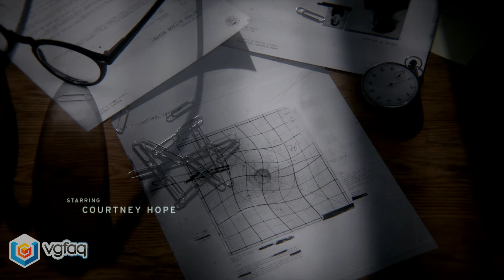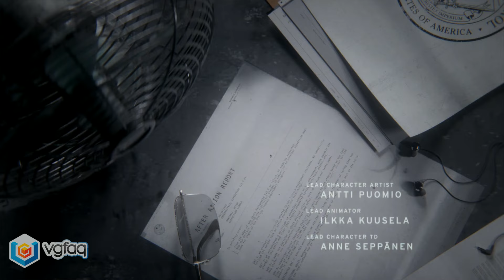Control - Walkthrough Part 1 - Welcome to the Oldest House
Welcome to the VGFAQ walkthrough for Mission 1 of Control.

Dive into the mysterious world of Control in this no-dialogue walkthrough of Mission 1, "Welcome to the Oldest House." Explore the eerie and ever-shifting headquarters of the Federal Bureau of Control as Jesse Faden begins her journey to uncover its dark secrets. With no commentary, you can fully immerse yourself in the gameplay, environment, and story.

In this video, you'll experience:

Mission 1 gameplay from Control
Key moments and strategies for progressing through "The Oldest House"
Tips on navigating the Federal Bureau of Control's strange corridors and hidden passages
Smooth, uninterrupted gameplay perfect for fans of walkthroughs and let's plays
Whether you're a newcomer to Control or revisiting this acclaimed title, this walkthrough provides all the gameplay you need to start your adventure.

0:05 - Opening

Welcome to the Oldest House:
4:23 - Proceed deeper into the Bureau
6:15 - Investigate the noise in the Director's Office
7:31 - The Astral Plane challenge
10:12 - Proceed further into the Bureau
14:46 - Cleanse the Control Point
15:10 - Speak with the voice on the Safe Room Intercom
18:49 - Cleanse the Hiss-corrupted Agent
19:26 - Speak with Emily Pope
- Mission Completed -

Collectibles:
2:46 - Prohibited Items Reminder
3:05 - Bureau Expenditures
3:25 - Collectible, Security Order
3:32 - R4 Reports Reminder
6:03 - Approved Termin...
6:13 - Trench: Do Not Disturb
12:03 - Marshall: AWE Investigation
12:26 - Dinner Reservations
12:42 - FBC Reminder: Building Shifts
13:26 - Executive Meeting Minutes
13:50 - Visitor Evaluations
13:53 - Urban Legends
18:54 - Control Points